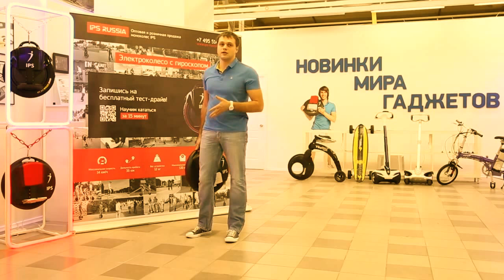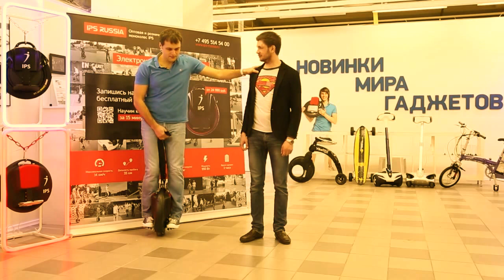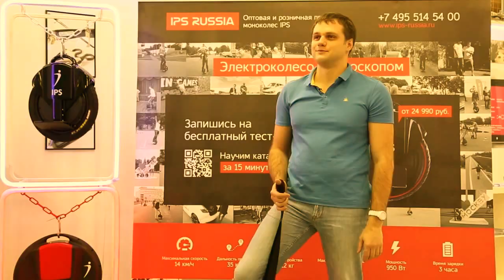IPS моноколесо Обзор и обучение